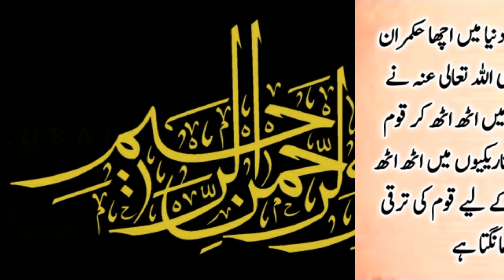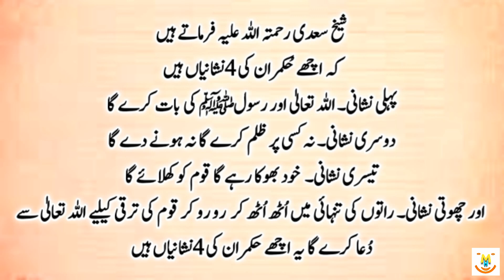Hazrat Ali (R.A) Heart Touching Quotes In Urdu Part 172 | Bahtreen Hukmaran Ki 4 Nishaniyan | Aqwal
Keep Smiling
Keep Loving
Keep Supporting

1.

2.

3.